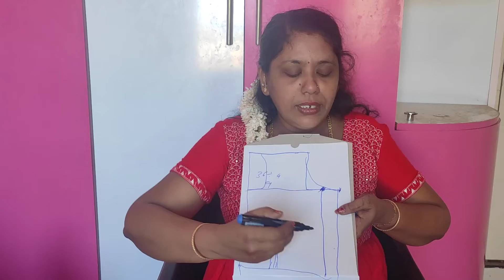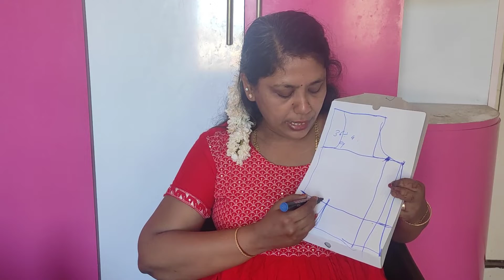doubt explain blouse cutting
Saree collection
Women fashion
Saree blouse
Best sewing machine
Design work materials #1
Design work materials #2